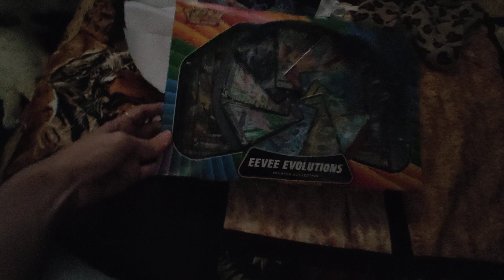Christmas gift from afar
I recieved a gift from a follower of asksavel, my ask blog :D Thank you very much.